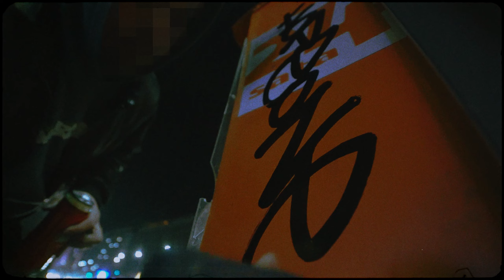Hope - From 1998 Till Infinity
Graffiti: Hope